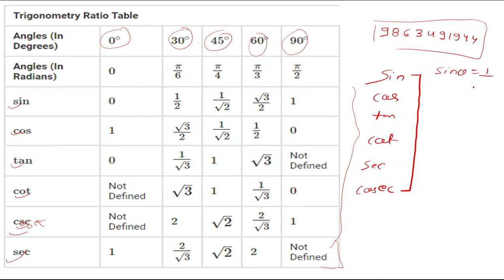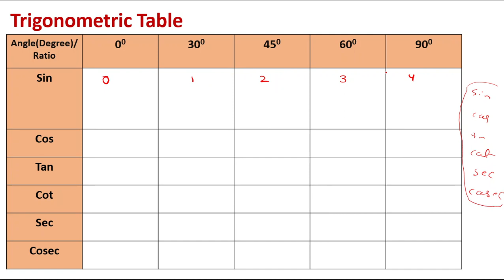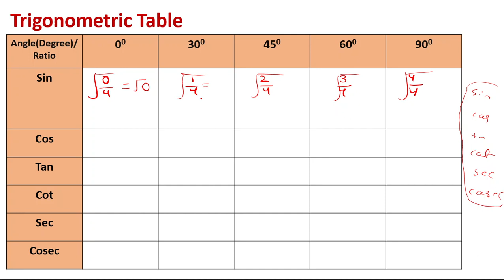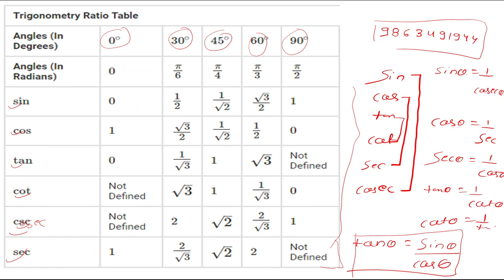L24 Basics of Trigonometry Part 2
Basic of Trigonometry part (2 )

Question bank of elementary maths for APPSC , Sub inspector , MTS , LDC ,UDC and other Arunachal exam.
Very important concept regarding Elementary Maths for Arunachal exam
Short trick used in questions important for APPSC exam
Last year Elementary maths question of APPSC exam.
LCM HCF for APPSC and other Arunachal exam
Algebra For APPSC and other Arunachal exam
Power and Exponent for APPSC and other Arunachal exam
Square root and Cube Root for APPSC and other Arunachal exam!
Percentage for APPSC and other Arunachal exam!
Profit and loss for APPSC and other Arunachal exam!
Geometry for APPSC and other Arunachal exam!
Number system for for APPSC and other Arunachal exam!
Compound interest and simple interest for APPSC and other Arunachal exam!
Average for APPSC and other Arunachal exam!
Series for APPSC and other Arunachal exam!
Ratio and proportion for APPSC and other Arunachal exam!
Mean median mode for APPSC and other Arunachal exam!
 It will cover all Arunachal Pradesh exam with short trick and best question video